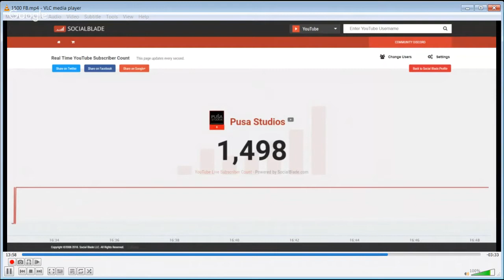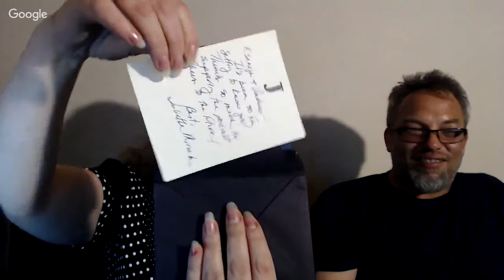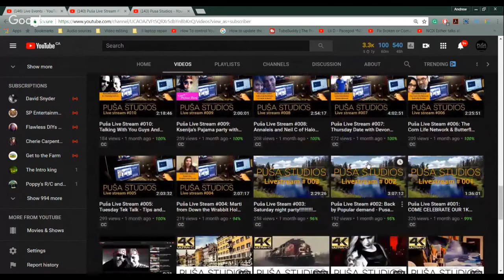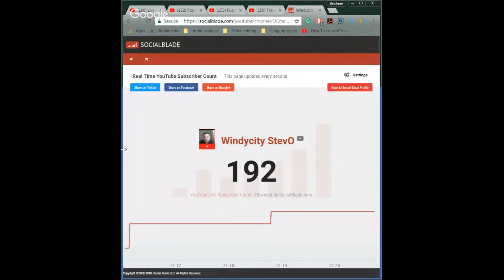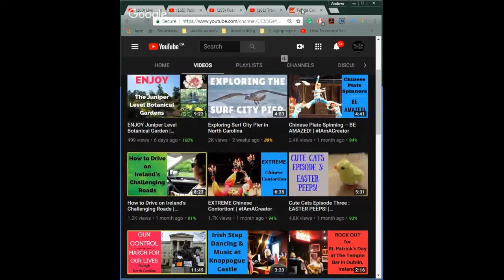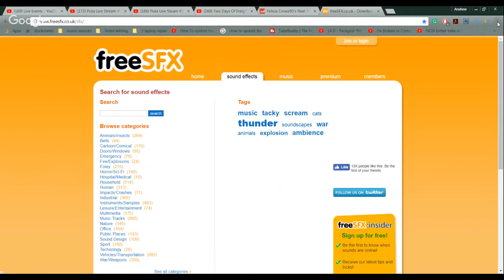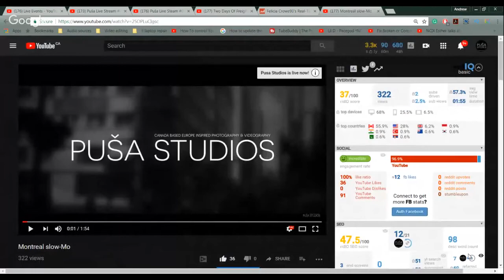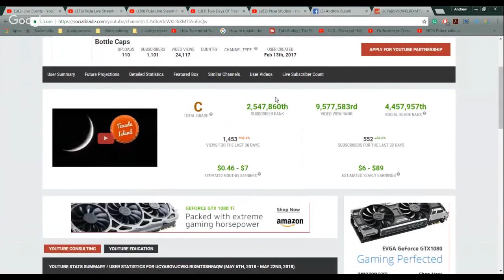YouTube Milestones - 1500 subscribers | Puša Studios Special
YouTube Milestones! Possible 1500 subscribers celebration special tonight? Can we do it?

It's that time folks! Got questions about youtube, editing, shooting, photography, videography? Let's learn together!